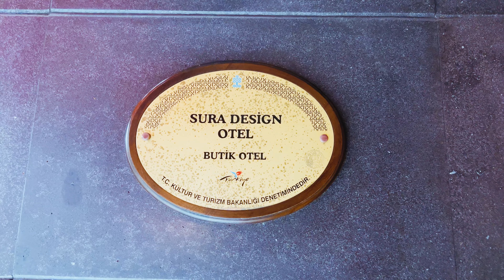HOTEL 5 ESTRELAS BARATO EM ISTAMBUL - NÃO É CARO VIAJAR NA TURQUIA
Nos hospedamos no Sura Design, um hotel que possui uma decoração fantástica e é super bem localizado: fica no coração de Sultanahmet. De lá, é possível ir a pé para a Mesquita Azul, Hagia Sophia, Grand Baazar, e vários outros pontos turísticos da cidade.

Siga também nosso Insta!